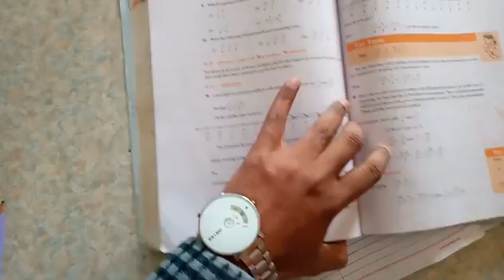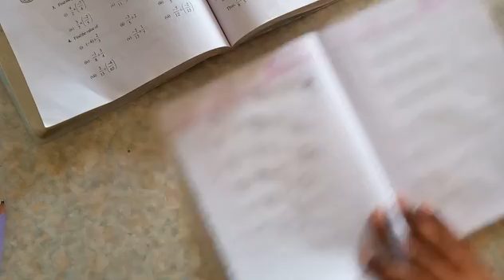std 7 sem 2 Maths L-9 Ex.9.2